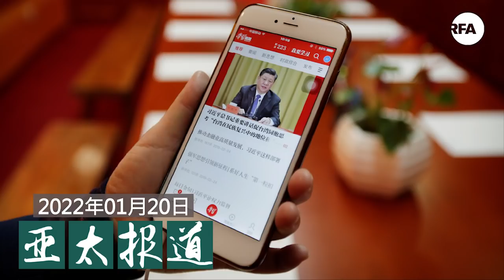中共营造二十大舆论氛围/“流调中最辛苦的中国人” / 媒体人宋阳标遭拘留 / 陕西山东两男子因言获罪 / 拜登上任一周年后的中美关系 / 中美在数字经济领域竞争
今天节目的主要内容:

00:58 中宣部下令官媒宣传美好生活,营造中共二十大舆论氛围。
05:22 “流调中最辛苦的中国人”为寻失踪儿，18天打20多份零工。
09:51 揭露成都官商勾结，媒体人宋阳标遭刑事拘留。
13:58 陕西男子谈论疫情被警方先抓后认错，临沂一男子传谣言被刑拘。
19:05 拜登上任一周年，对华政策变了吗？
24:40 美众议院召开听证会，强调在数字经济领域与中国竞争。

翻墙有方：
1. 下载新版“赛风”Psiphon 3